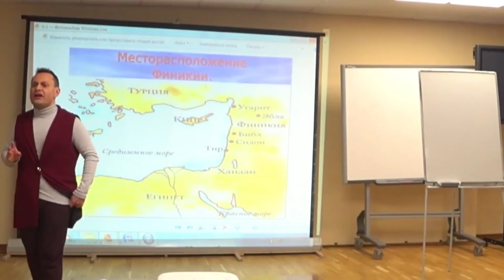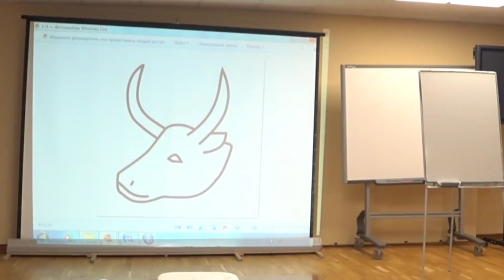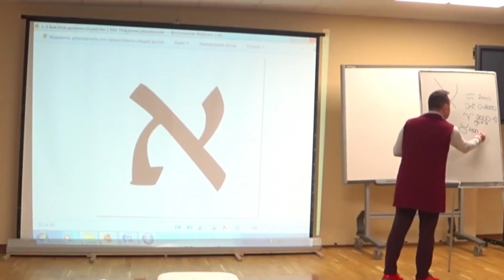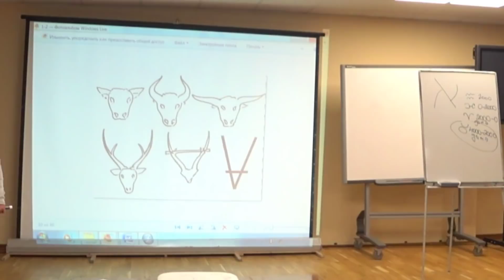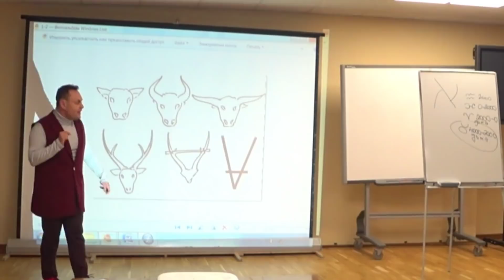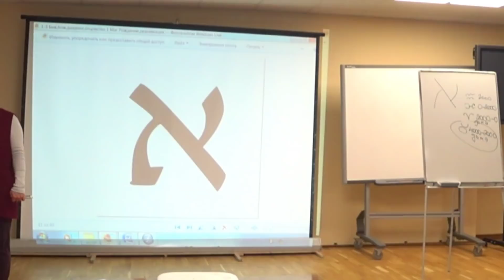из эпохи Быка☆